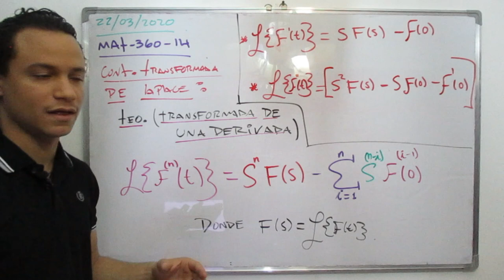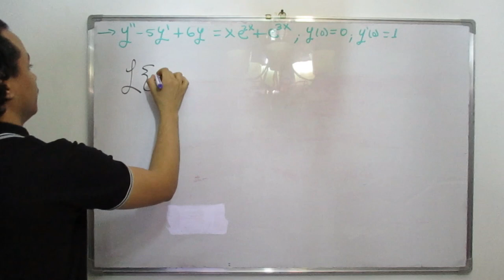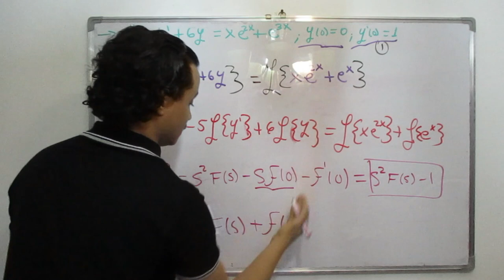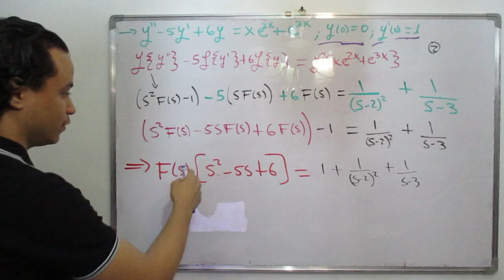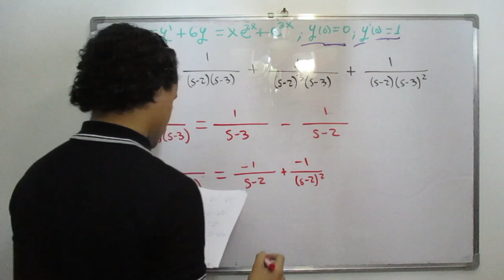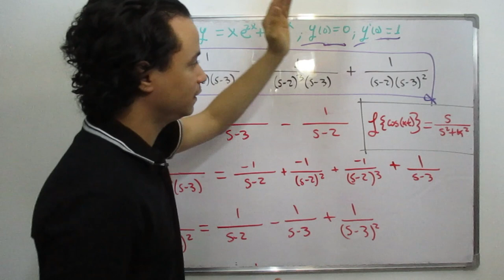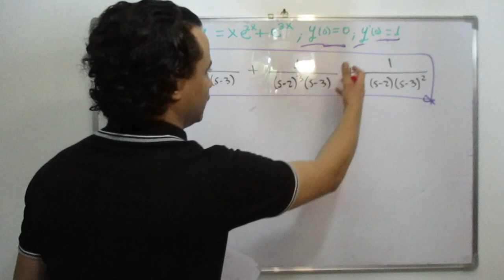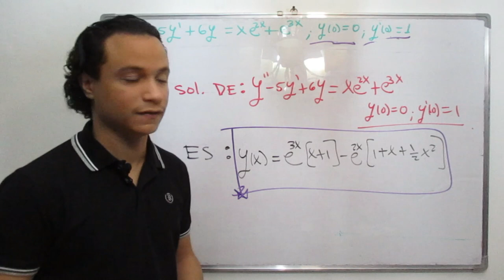Transformada de una derivada y Resolución Ecuación Diferencial usando transformada de Laplace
Aquí aprenderás a como encontrar la TRANSFORMADA DE UNA DERIVADA . La transformada de Laplace del producto de una función f(t) con t se puede encontrar derivando la transformada de Laplace de f(t). Para motivar este resultado se supone que F(s)=L{f(t)} existe y es posible intercambiar el orden de la derivada y de la integral.

Clases de Ecuaciones Diferenciales UASD-Recinto Santiago.
Monitor de matemática UASD-Recinto Santiago: Alan Díaz

Recuerda darle "Me gusta" a este video.